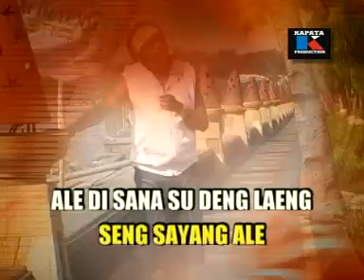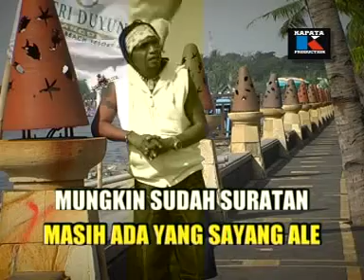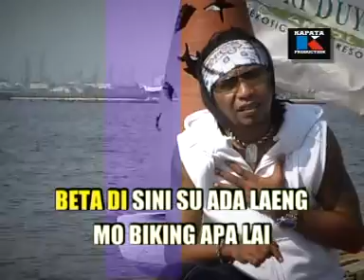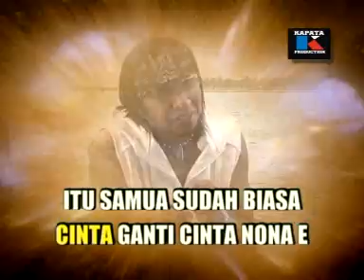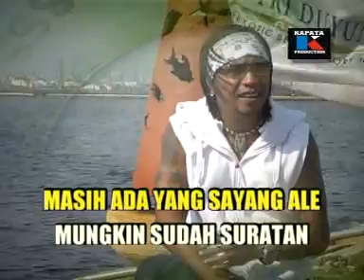Vicky Anakotta-Cinta Ganti Cinta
Maluku